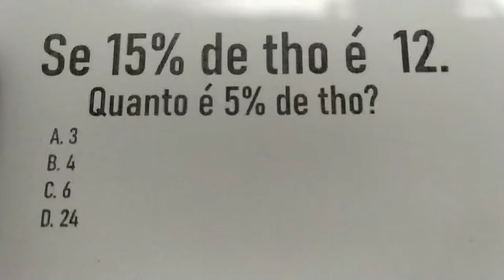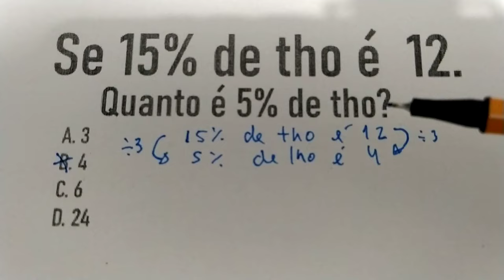556 - Se 15% de tho é 12. Porcentagem na área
Se 15% de tho é 12. Quanto é 5% de tho?
A. 3
B. 4
C. 6
D. 24